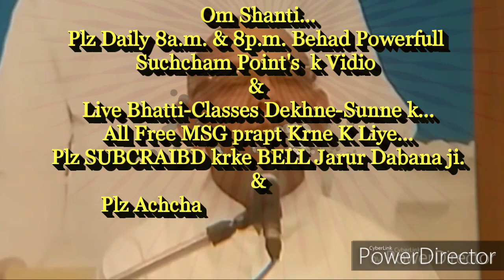स्वयं के साथ-साथ देवकुल की आत्माओं और प्रकृति को भी रावण के चंगुल से मुक्त करने की बेहद सहजविधि...